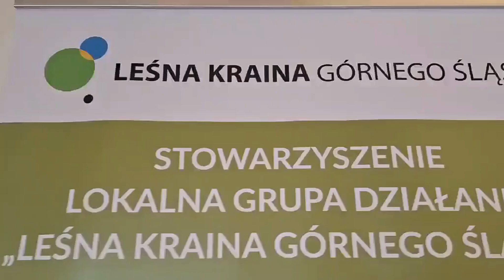Szkolenie na kole :)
Relacja z dwudniowego szkolenia dla Instruktorów turystyki rowerowej. Pierwszego dnia zapoznanaliśmy się z teorią, następnego ruszyliśmy w teren na rowerach w ponad 30km trasę, podzieleni na dwie grupy na czele z przewodnikami. Była to okazja aby zwiedzić atrakcje naszego obszaru, m.in. przejeżdżaliśmy obok siedziby  Zespół Pieśni i Tańca "Śląsk" im. Stanisława Hadyny, cmentarza ewangielickiego, Oblackiej Przystani, źródełka w Krywałdzie. Punktem końcowym na mapie trasy był  Browar Śląsk Koszęcin. W trakcie przystanków omawialiśmy zasady poruszania się w ruchu ulicznym, a także praktyczne wskazówki i informacje jak radzić sobie w terenie, w trakcie wycieczki rowerowej. To był intensywny i bardzo mile spędzony czas, dziękujemy wszystkim uczestnikom szkolenia i do zobaczenia na ścieżkach i szlakach rowerowych!!!